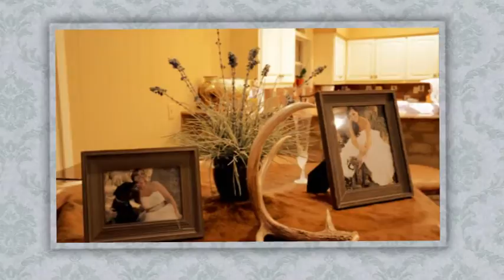Christi and Carlton at Schwertner Ranch Event Center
Christi and Carlton get married at Schwertner Ranch Event Center on Oct. 1, 2011